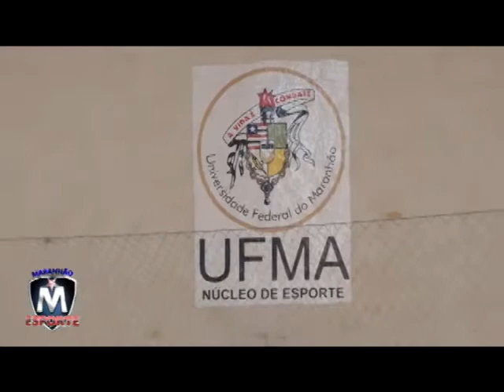MA ESPORTE - 16 de julho de 2013